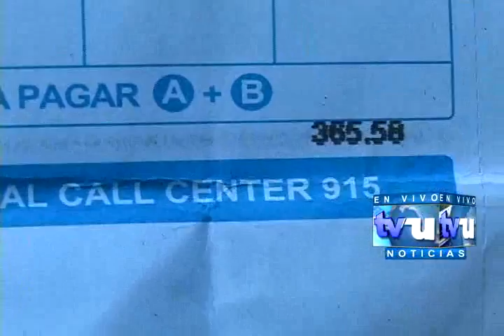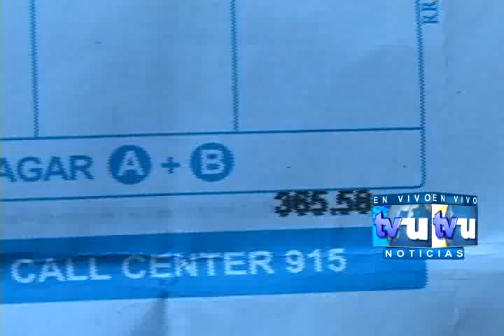Sin servicio de agua potable en Jucuarán, Usulután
Varias familias de Jucuarán esperan que el agua de ANDA les sea conectada desde hace 8 meses, sin que su llamado haya sido escuchado por esta autónoma...